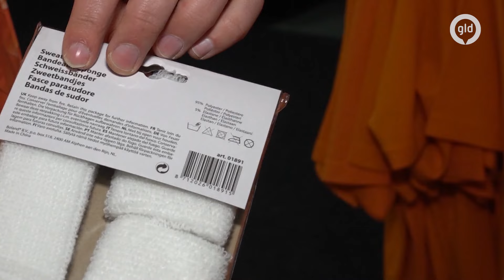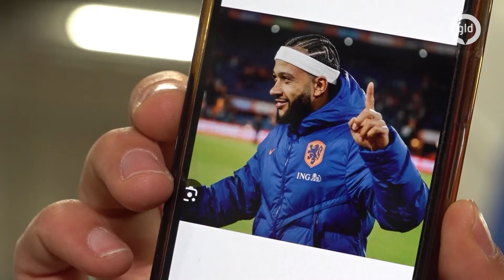MEMPHIS DEPAY zorgt voor NIEUWE TREND bij FEESTWINKELS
Zondag speelt Oranje haar eerste wedstrijd in het EK voetbal tegen Polen. De meest besproken speler van de ploeg nog vóór de wedstrijden begonnen zijn is Memphis Depay. Of beter gezegd: zijn witte haarband. Sommige houden ervan, anderen vinden het maar niets. De voetballer heeft in ieder geval een trend in gang gezet, waar feestwinkels de vruchten van plukken.